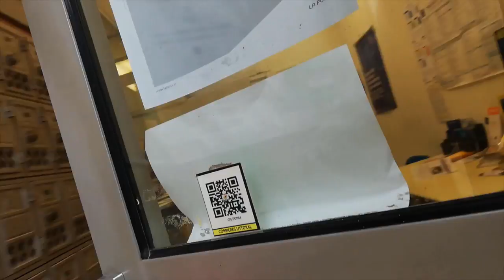VLOG •763• Une nouvelle appli au top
Hello
Tchou